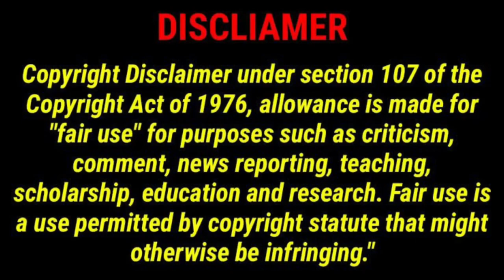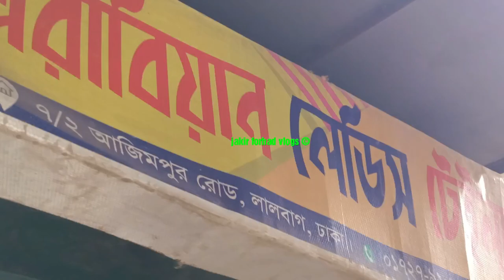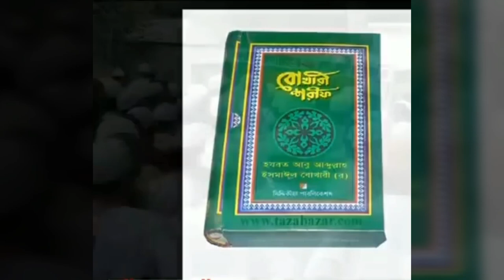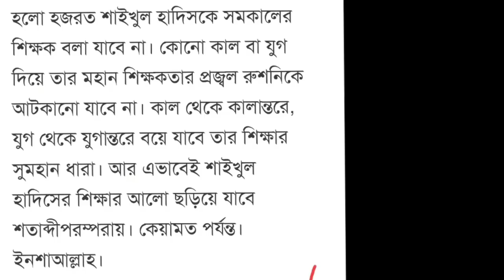শায়খুল হাদীস আল্লামা আজিজুল হক এর বাড়ি ও জীবনী | Allama Azizul Haque home & biography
শায়খুল হাদীস আল্লামা আজিজুল হক এর বাড়ি ও জীবনী
This video about Bangladeshi famous Islamic scholar Allama Azizul Haque home and biography.
জন্ম :  ঢাকা জেলার মুন্সীগঞ্জ মহকুমার বিক্রমপুর পরগনার লৌহজং থানার ভিরিচ খাঁ গ্রামের এক সম্ভ্রান্ত কাজী পরিবারে ১৩২৬ বাংলা সনের পৌষ মাস মোতাবেক ১৯১৯ সালে জন্মগ্রহণ করেন শায়খুল হাদিস। তার বাবার নাম আলহাজ এরশাদ আলী ও মা হাজেরা বেগম। তিনি মাত্র পাঁচ বছর বয়সে তার মাকে হারান। এতে নানাবাড়িতে নানি ও খালার কাছে লালিত-পালিত হন তিনি।
শিক্ষাজীবন : গ্রামের মক্তবে কিছুদিন পড়ার পর সাত বছর বয়সে ব্রাক্ষ্মণবাড়িয়া জামেয়া ইউনুসিয়া মাদরাসায় ভর্তি হন। সেখানে মাওলানা শামছুল হক ফরিদপুরীর (রহ.) তত্ত্বাবধানে চার বছর লেখাপড়া করেন। ১৯৩১ সালে ঢাকা বড় কাটারা মাদরাসায় ভর্তি হয়ে ১২ বছর লেখাপড়া করে কৃতিত্বের সঙ্গে মাদরাসা শিক্ষার সর্বোচ্চ ধাপ দাওরায়ে হাদিস পাস করেন। এ সময় আল্লামা জাফর আহমদ উছমানি, আল্লামা রফিক কাশ্মীরি, মাওলানা শামছুল হক ফরিদপুরী, মাওলানা মোহাম্মাদুল্লাহ হাফেজ্জী হুজুর (রহ.) প্রমুখ বিজ্ঞ হাদিসবিশারদদের কাছে কোরআন ও হাদিসের জ্ঞানলাভ করেন। ১৯৪৩ সালে উচ্চশিক্ষার জন্য ভারতের বোম্বের সুরত জেলার ডাভেল জামেয়া ইসলামিয়ায় ভর্তি হন। পরে তার উস্তাদ মাওলানা শামছুল হক ফরিদপুরীর (রহ.) নির্দেশে ঢাকায় চলে আসেন।
কর্মজীবন : ভারতের অধ্যাপনা শেষ করে ঢাকার বড় কাটারা মাদরাসায় শিক্ষক হিসেবে দায়িত্ব পালন শুরু করেন। লালবাগ মাদরাসায় প্রতিষ্ঠালগ্ন থেকে বোখারি শরিফ পাঠ দান করেন। এর মধ্যে তার রচিত বোখারি শরিফের প্রথম বাংলা অনুবাদ প্রাকাশিত হয়। এছাড়া তিনি ঢাকা বিশ্ববিদ্যালয়ের ইসলামিক স্টাডিজ বিভাগে, বরিশাল জামিয়া মাহমুদিয়া, জামিয়া মুহাম্মাদিয়া আরাবিয়া মোহাম্মদপুর, মিরপুর জামেউল উলুম, উত্তরা দারুসসালাম, লালমাটিয়া জামেয়া ইসলামিয়া, সাভার ব্যাংক কলোনি ও বনানী জামিয়া ইসলামিয়া মাদরাসায় বোখারি শরিফের পাঠদান করেন। ১৯৮৮ সালে ঢাকার মোহাম্মদপুরে সাতমসজিদের পাশে জামিয়া রাহমানিয়া আরাবিয়া গড়ে তোলেন।  ১৯৯২ সালের ৬ ডিসেম্বর ভারত সরকারের প্রত্যক্ষ ও পরোক্ষ মদতে বাবরি মসজিদ ভাঙা হলে এর প্রতিবাদে শায়খুল হাদিস মিছিল, মিটিং ও আন্দোলনে সক্রিয় হন। ১৯৯৩ সালের ২-৪ জানুয়ারি বাবরি মসজিদ পুনঃনির্মাণের উদ্দেশে ঢাকা থেকে যশোরের বেনাপোল হয়ে অযোধ্যা অভিমুখে লংমার্চের নেতৃত্ব দেন। এ লংমার্চে পাঁচ লক্ষাধিক লোক স্বতঃস্ফূর্তভাবে অংশ নেয়।
বাবরি মসজিদ ভাঙার পর ভারতের প্রধানমন্ত্রী নরসিম রাওকে বাংলাদেশে অবাঞ্ছিত ঘোষণা করেন এবং বিমানবন্দর ঘেরাও কর্মসূচির ডাক দেন।
রচনা : বাংলা ভাষায় ১০ খণ্ডে বোখারি শরিফের প্রথম বাংলা অনুবাদ করেন তিনি। তার ছাত্রজীবনেই রচিত ১৮০০ পৃষ্ঠার বোখারি শরিফের উর্দু ব্যাখ্যাগ্রন্থ ‘ফজলুল বারি শরহে বোখারি’ পরে পাকিস্তান থেকে প্রকাশিত হয়